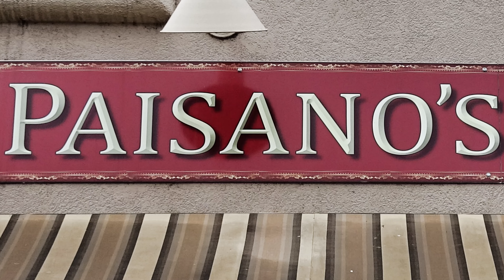Happy Birthday Marcus First 2023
It's Birthday Number One for Marcus Antonio Ramos, son of Shelby and Kevin Ramos, at Mountain Mikes in Jackson, CA.  Grandma Donna Grandpa Phil look on with other family members.  Video produced by Rollin Coxe